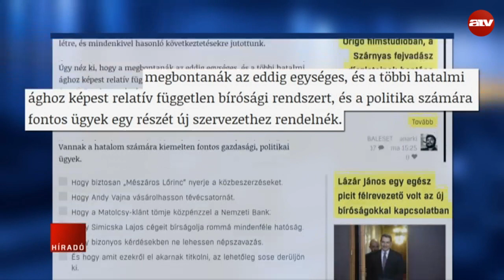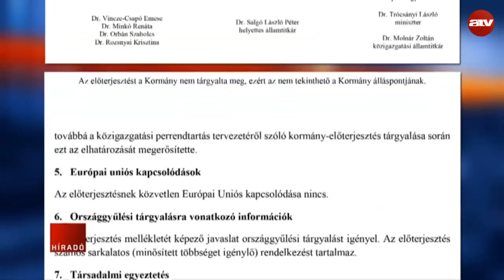Megszólalt Handó Tünde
"27 ponton ellentétes a sarkalatos törvényekkel az új közigazgatási felsőbíróság létrehozásáról szóló törvénytervezet" - ezt Handó Tünde mondta, aki hozzátette, hogy a bírói kar támogatja a felsőbíróság létrehozását.